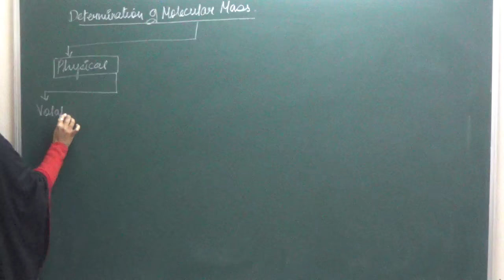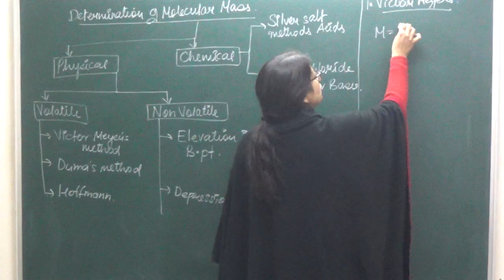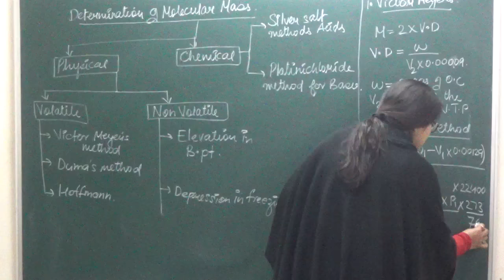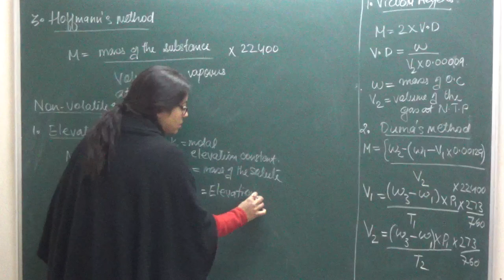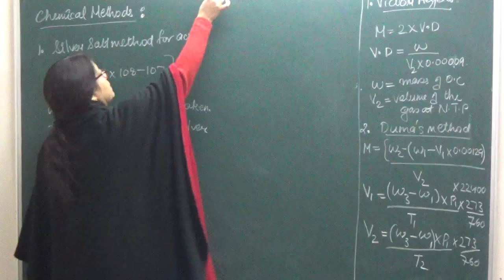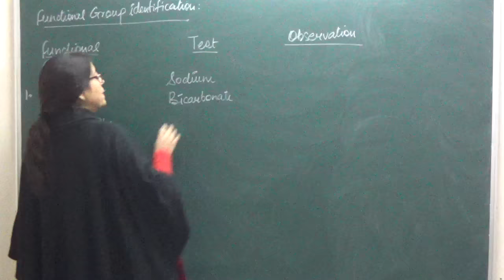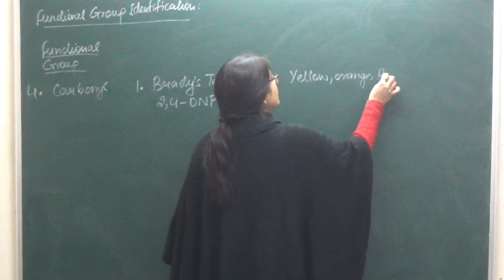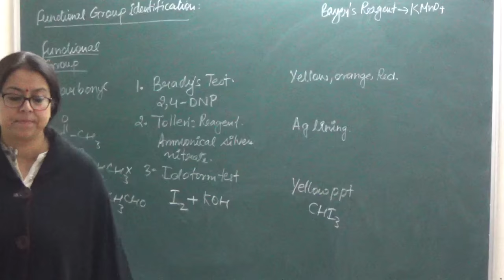Competition 1 4